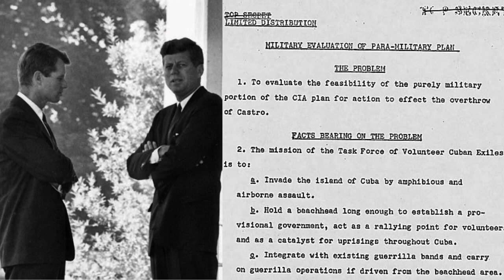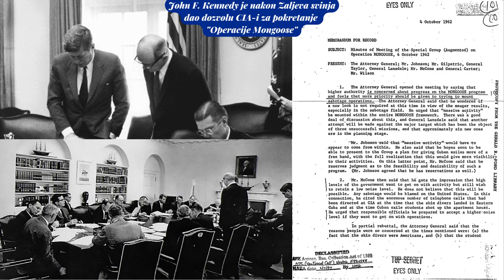INVAZIJA U ZALJEVU SVINJA 1961. | Odnos Kube i Amerike | Fidel Kastro | Raketna kriza | Fabula Docet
Današnja epizoda govori o pokušaju zauzimanja Kube i promjene vlasti na ostrvu 1961. godine. Kako je ovaj neuspjeli pokušaj završio kao jedan od najvećih Američkih vanjskopolitičkih promašaja u njenoj historiji. Zašto je Fidel Kastro bio trn u oku Amerikancima i kako je došlo do njegovog zbližavanja sa Sovjetskim savezom.
Donosimo vam detalje priprema i same akcije Brigade 2506 u kubanskom Zaljevu svinja 1961. godine te kako je isti propao te prouzrokovao tzv. Kubansku raketnu krizu 1962. a zamalo i Treći svjetski rat.
Ukoliko vam se dopadne sadržaj ovog videa molimo vas da ostavite like i komentar i da se pretplatite na naš kanal.

Fabula Docet